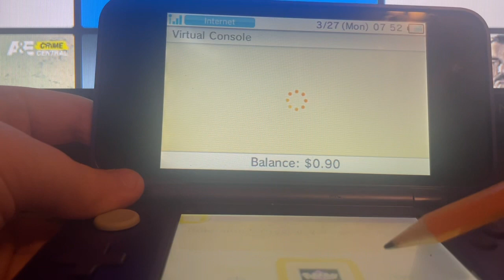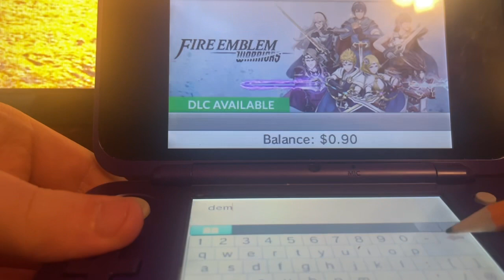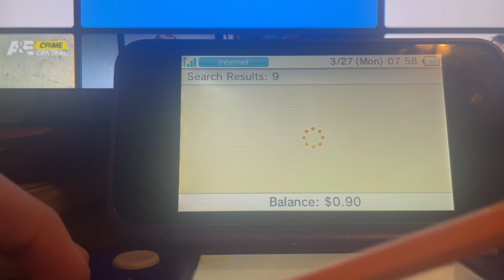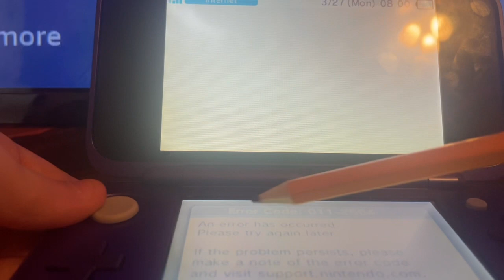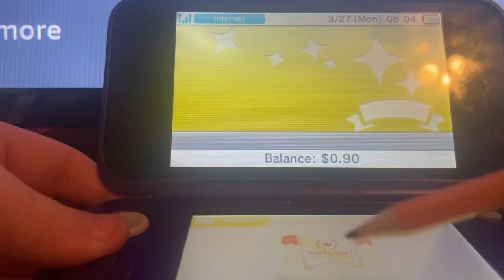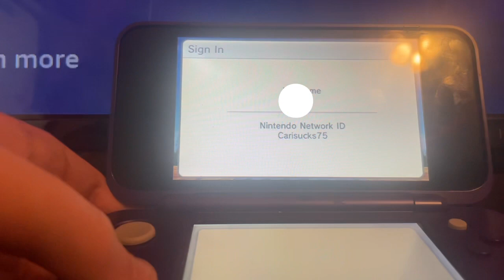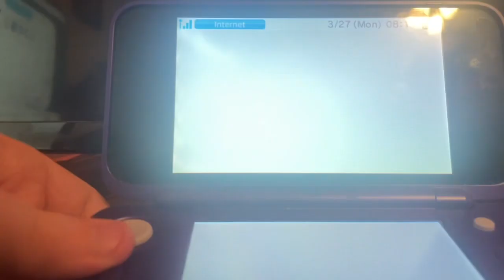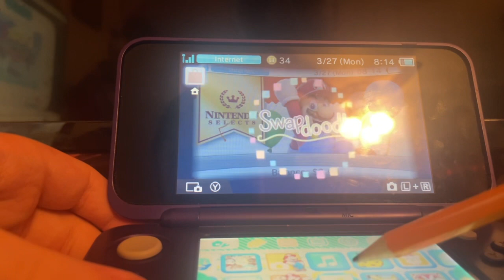Final 10 Minutes of 3DS eShop + Extras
On March 27, 2023, at 8PM EST, the 3DS’s and Wii U’s eShop were sadly closed, leaving only the Switch’s shop to remain. The 3DS had a great set of games along with it’s sucess, while the Wii U suffered a different fate. Still, it’s sad to see these consoles eShops go, especially the Wii U, as it had a lot of variety to it.